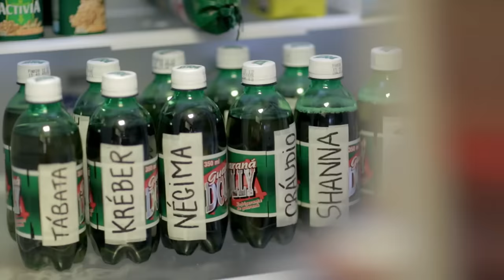NA LATA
Pra Coca, quanto mais Maradona melhor. Pra Fanta, quanto mais David Brazil melhor. Pra Caninha, quanto mais Lula melhor. Pra latinha, que é bom, ninguém perguntou.

Elenco:
Fábio Porchat
Letícia Lima

Esse é o canal do PORTA DOS FUNDOS. Lançamos vídeos toda segunda, quinta e sábado às 11:00h da manhã.